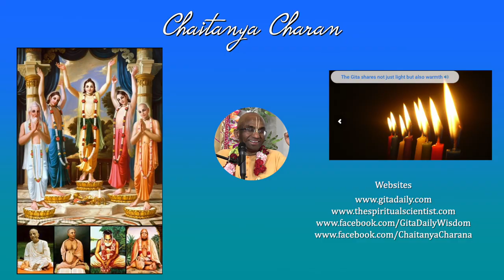Sannyasa ashrama in the bhakti tradition: Overvalued or devalued? Monk's Podcast 190 Yadunandana M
The Monk's Podcast 190. Summary 1:36:50
Yadunandana Swami, Principal of Bhaktivedanta College, is the first Spanish second generation sannyasi of ISKCON. He was approved by ISKCON's GBC body, in February 2009, as an ISKCON sannyasa.[1] He is one of the original developers of VTE (Vaisnava Training and Education) courses and is currently an Executive Member of Governing Body Commission Ministry of Educational Development.[2]

The Lives and Challenges of Vaishnava Sannyasis in Modernity